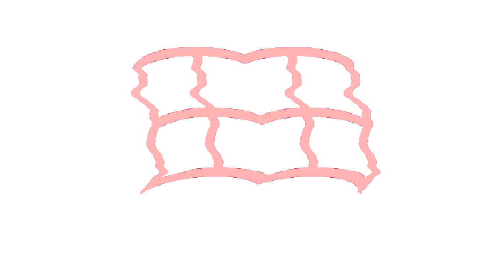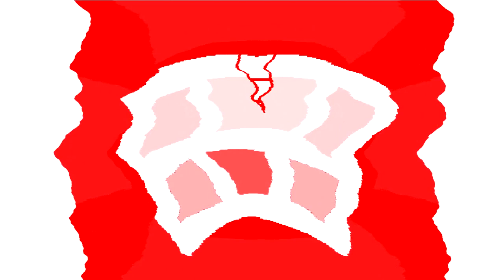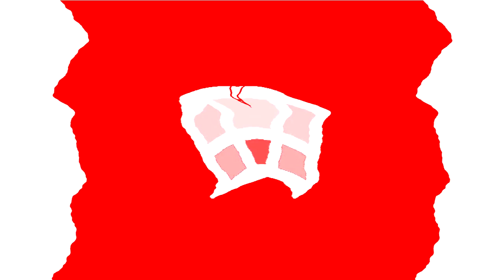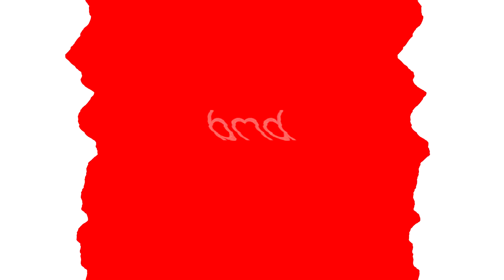All Windows Animations From MS Paint Updated V3 in G Major 1671